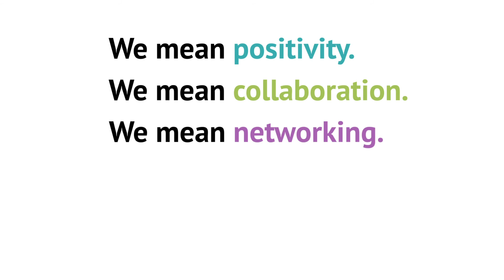The Delegate Wranglers - Onboarding For Event Suppliers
The Delegate Wranglers Onboarding For Event Supplier To smooth your transition into the group, our good friends at Scaramanga Agency have created a super useful onboarding video for you to watch. This will give you everything you need to know to get the most out of the group and also to understand our guidelines.

This version is specifically for EVENT SUPPLIERS